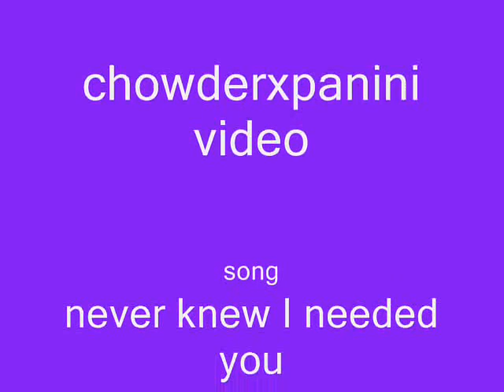chowder and panini - never knew I needed you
a cute chowder and panini video and this song is so romantic and I just give this song to chowder and panini since there relationship should go to the next level ^^ so I hope you enjoy this video and by the way this song is from the princess and the frog movie thats coming soon to december 11th so anyways enjoy